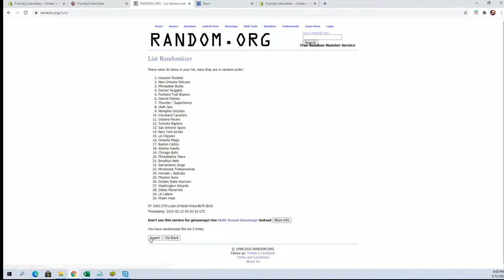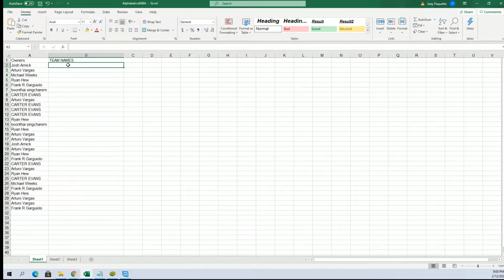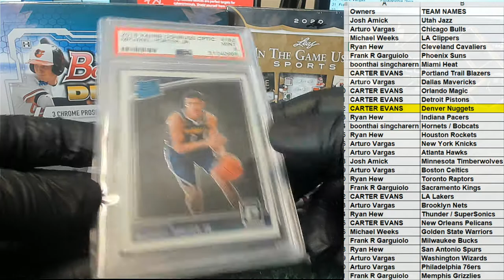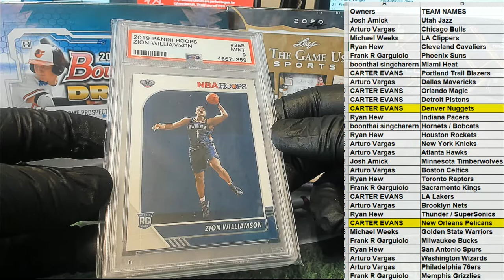2020 Super Break 2324 Basketball 3 Time Edition ID SB3TIMEBSK106